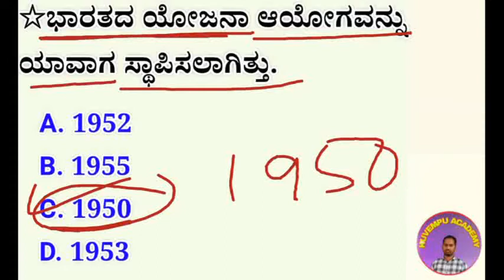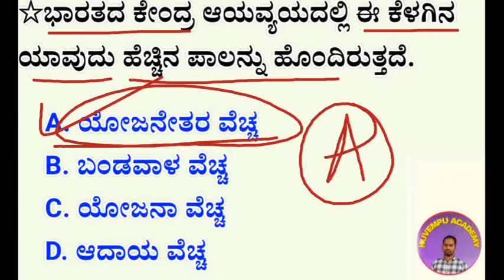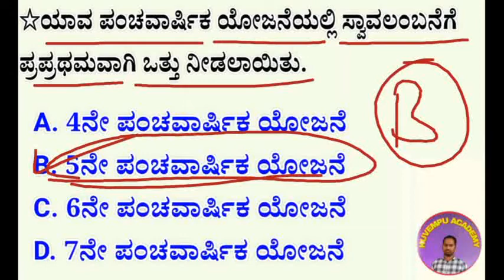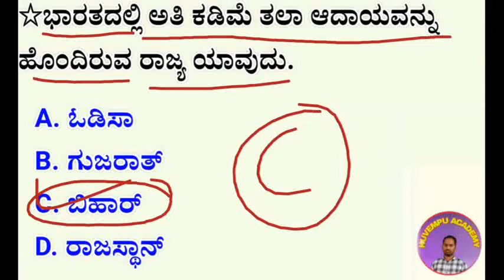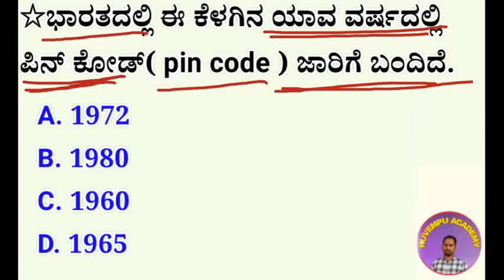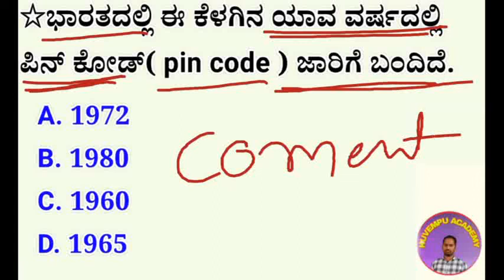Police constable Economic most importent questions by ( vakil chavan sir ) " kuvempu academy "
Most importent Economic questions